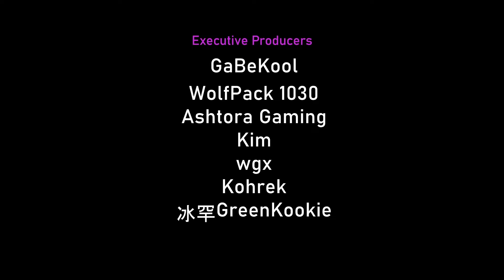EASY Midnight Mansion CHIMPS Black Border Guide: Spooky (BTD6)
Spooky guide for spooky month. 👻

Learn how to beat Midnight Mansion CHIMPS in Bloons TD 6 version 44.1 with this easy-to-follow, step-by-step tutorial. This detailed guide will provide you with a winning strategy to achieve the Black Border. CHIMPS mode is one of the most challenging modes in Bloons TD 6, but this walkthrough will help you master it.

~unescaped

Songs:
54 Haunted Swamp
9 Fiesta Flamenco

CHAPTERS 📚
00:00 - Haunted
00:39 - Voodoo
03:14 - Darkness
04:11 - Spirit
05:28 - Demon